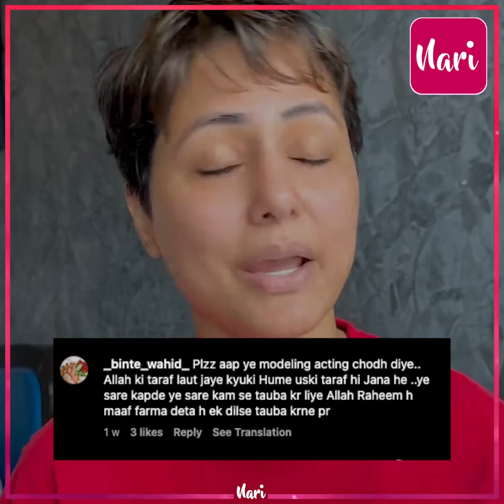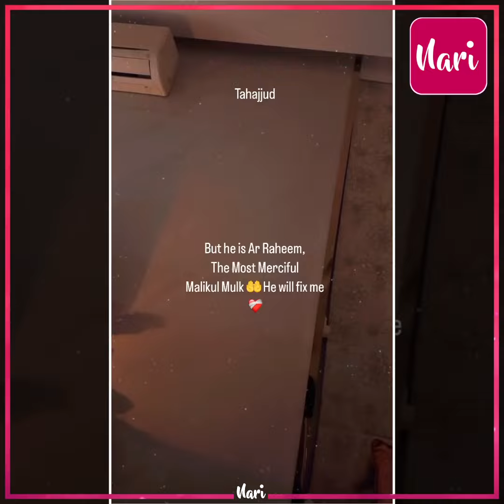'अल्लाह से दुआ करो मैं जल्दी ठीक हो जाऊं' अदा की तहज्जुद की नमाज, कहा-मेरे पैर हो जाते हैं सुन्न,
'अल्लाह से दुआ करो मैं जल्दी ठीक हो जाऊं...' रात में अदा की तहज्जुद की नमाज, कहा-मेरे पैर हो जाते हैं सुन्न, Fans ने लिखा- Plz आप ये Modelling छोड़ दो, सारे काम से तौबा कर अल्लाह की तरफ लौट जाए